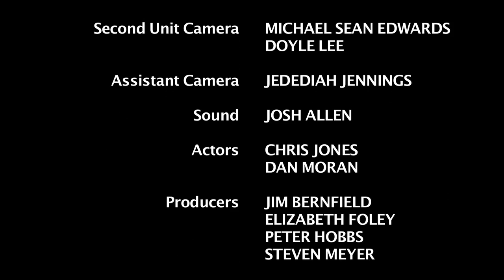The Endgame Project - The actors discuss the project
Actors Dan Moran and Chris Jones discuss the film and Parkinson's Disease.
From the Documentary The Endgame Project. A feature length film about two journeymen actors with Parkinson's Disease.
Produced and edited by Steven Meyer.